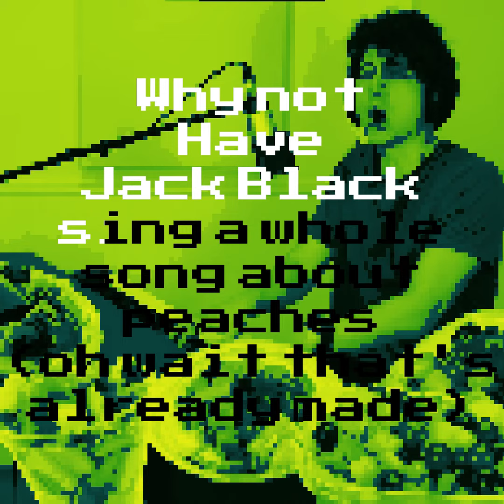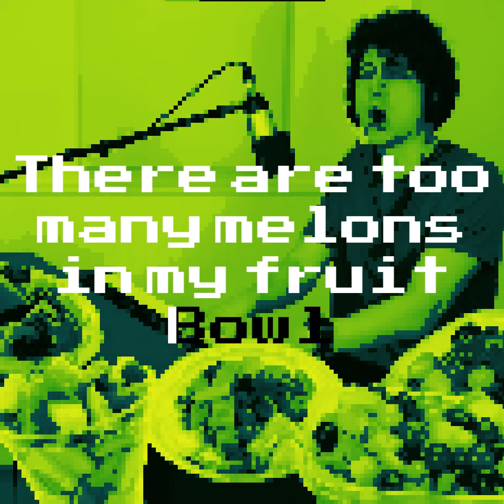Too Many Melons (In My Fruit Bowl) [ Inspired by @danielthrasher ]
A funny song I made inspired by Daniel Thrasher
Watch his video here
Vocals by @sillylasagna
Instrumentals (made with Musescore) by @sillylasagna
lyrics by @sillylasagna and @danielthrasher
Peaches (Ft. Jack Black) owned by Warner Media Group (I think)
Just to note: nobody is a monkey and the opinion's in this song do NOT reflect my attitude about fruits IRL. Thank you.